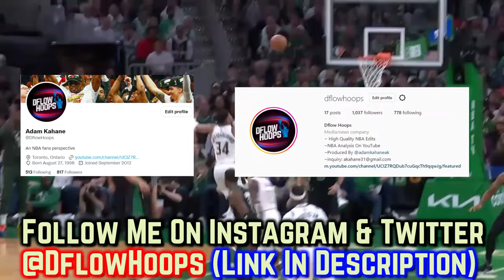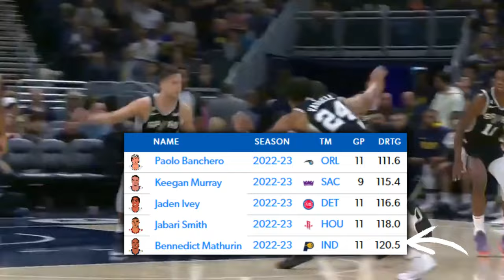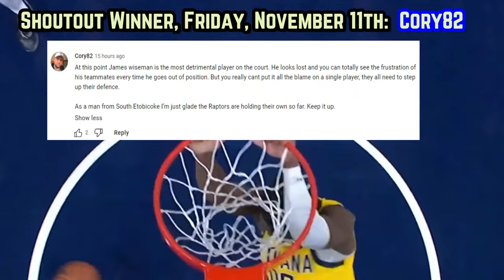NO ONE Is Talking About The Indiana Pacers Rookie PHENOM...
Why isn't anyone talking about the Indiana Pacers dominant rookie?

Last Video: The Golden State Warriors Have Valid CONCERNS…

Bennedict Mathurin
Mathurin vs Nuggets
Mathurin 32 vs Nets
Mathurin Pacers

Pacers highlights today
Pacers game today
Pacers highlights
Bennedict Mathurin highlights vs Nuggets
Mathurin Indiana
Bennedict Mathurin today
Bennedict Mathurin 2022-23
Indiana Pacers 2022-23
Indiana highlights
Pacers game tonight
Mathurin 30 points
Bennedict Mathurin ESPN
Bennedict Mathurin mix 2022-23
Mathruin 2023
Indiana pacers superstar
NBA superstar
Superstar
Pacers
Mathurin best nba  highlights
2022-23 NBA season